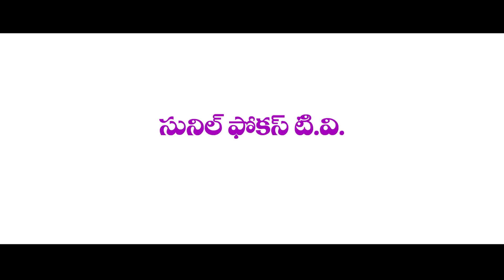na pellam nannu kodutundi ra || Na Pellam Heroin || Ultimate comedy|| short film scripts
నా  పెళ్ళాం హీరోయిన్ || Na Pellam Heroin || Ultimate comedy